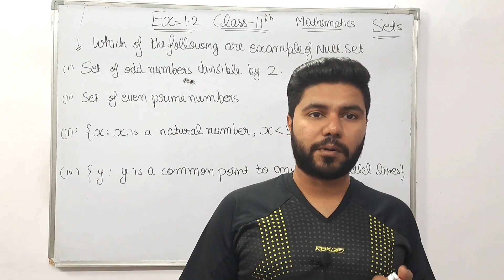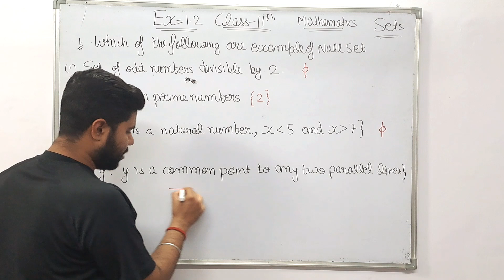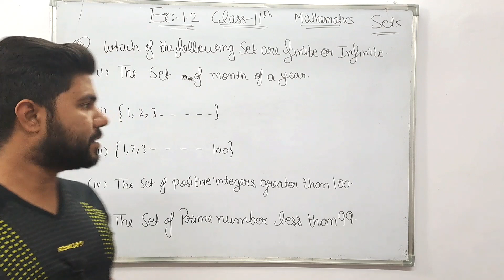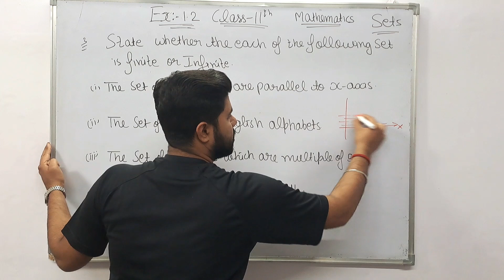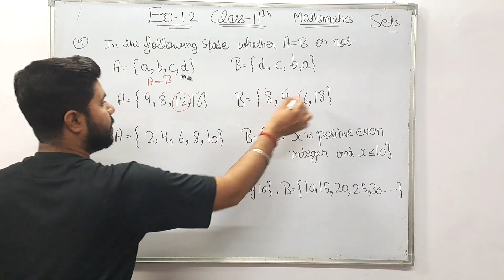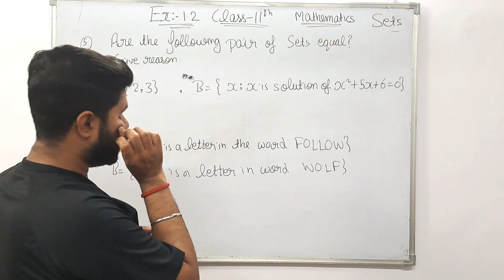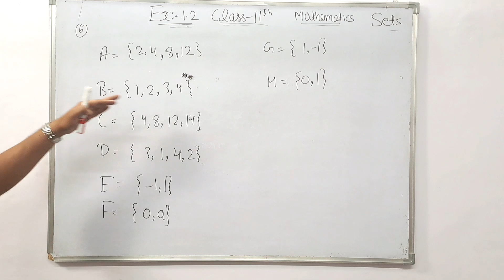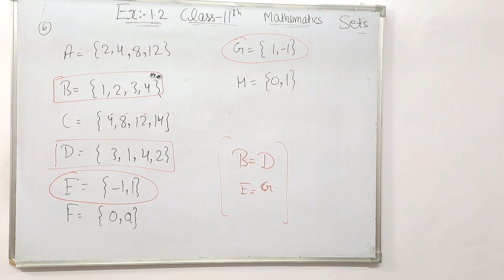Class 11th Chapter -1 Ex-1.2 SETS | Finite set | Infinite set |Empty set|Exercise 1.2